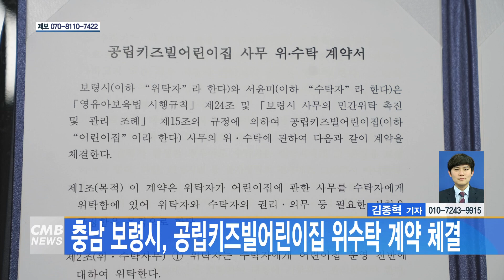[대전뉴스]충남 보령시, 공립키즈빌어린이집 위수탁 계약 체결